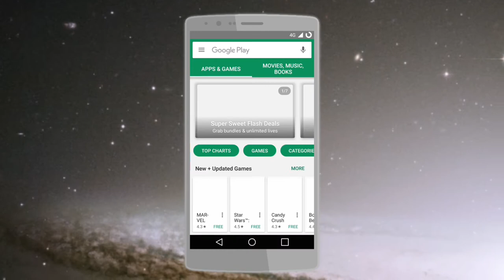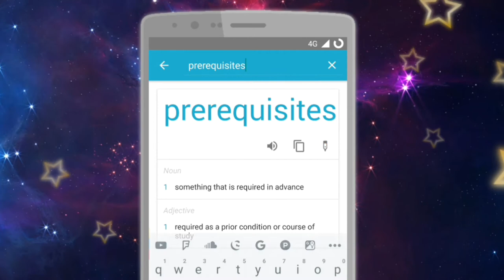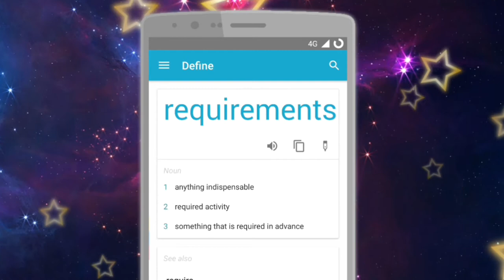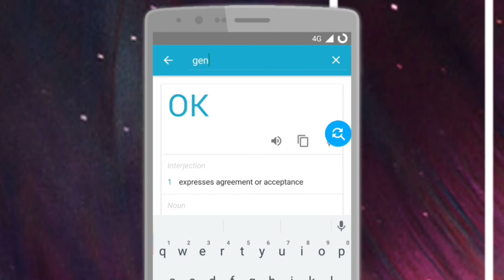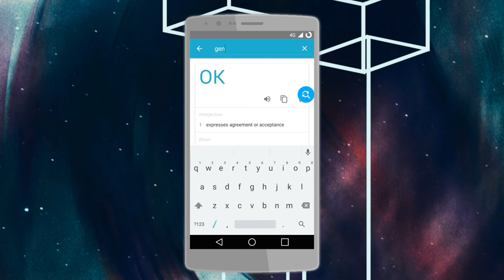Ginger Page - App Review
I really would like for you guys to try this app out. It is really useful for me when I need to contact the developers, win debates, and more!  Not only does it correct your typos and grammar, but it also had many other features like better rephrasing. Ginger Page can also teach you about words you get confused of and bring you new words in those rephrases that makes you wonder what they mean. That's a clever way to learn.

Comment to let me know what you think. If you would like to help me, sharing my channel with others would be awesome. Also, any donation with PayPal would be awesome and much appreciated.

Remember, these videos aren't made as easy as they look. See you guys later :)!

Music
Intro: foxwedding - TRY ME
Outro: Blackbear - Idfc (Tarro Remix)